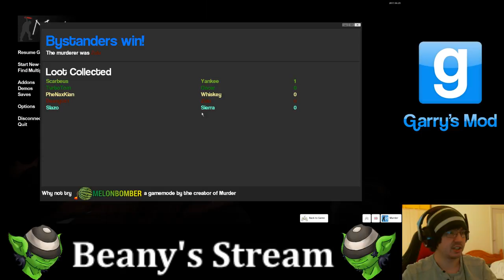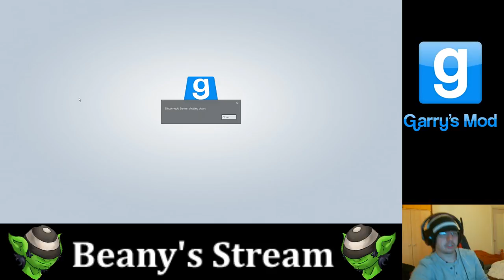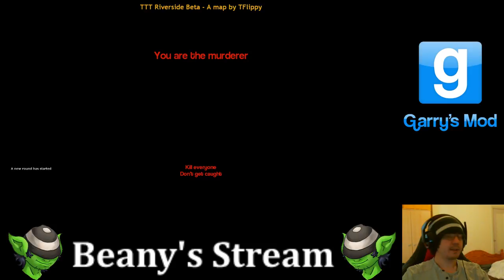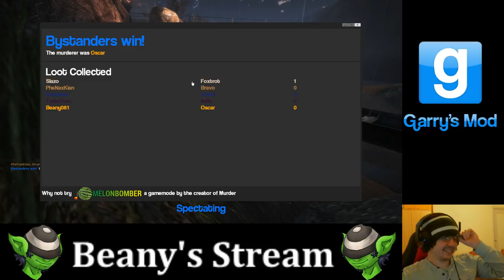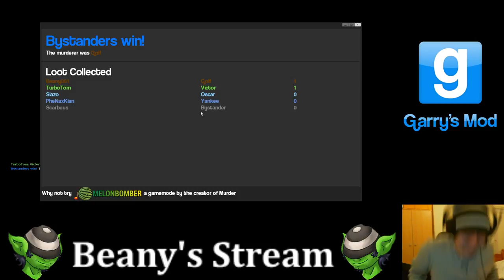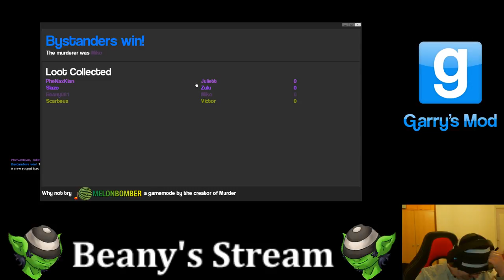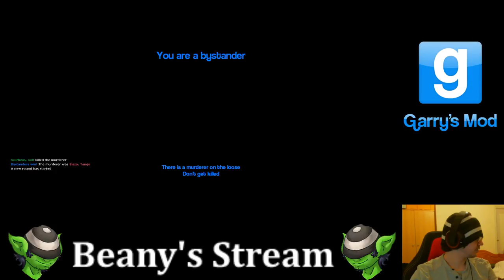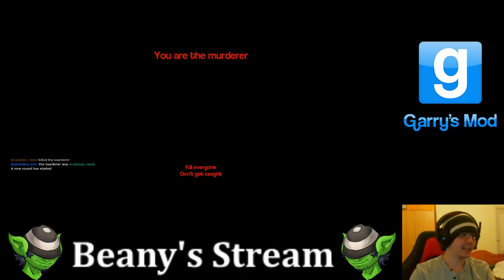Garry's Mod - Beany Streams with Friends - Totally Innocent Stream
Playing some Garry's Mod with pals!